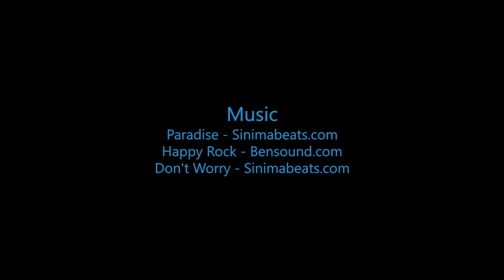Skydive B.I.G. - Sol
The Most Beautiful Skydive in the World! - Sol